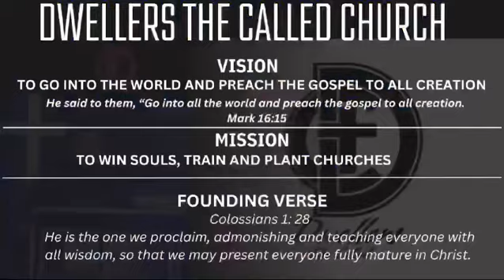Love God Love The Work (05 May 2024 Highlights Pt 2)